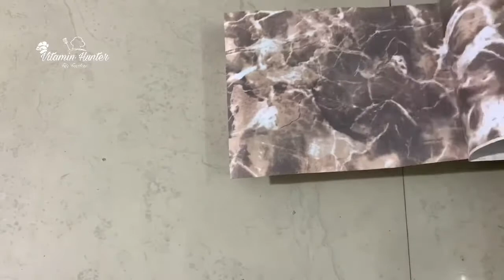Best out of waste, craft idea , how to create cardboard craft, Vitamin Hunter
Required

Cardboard box
Gum sheet
Paper tape
Gum
Cardboard pipe